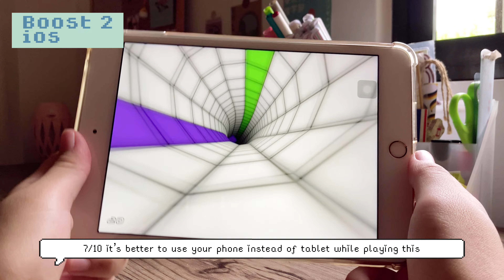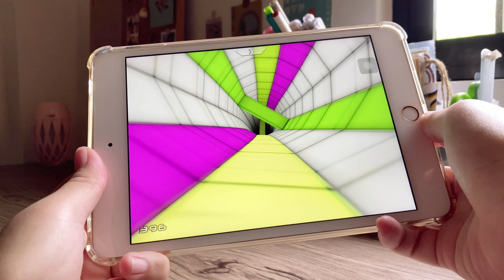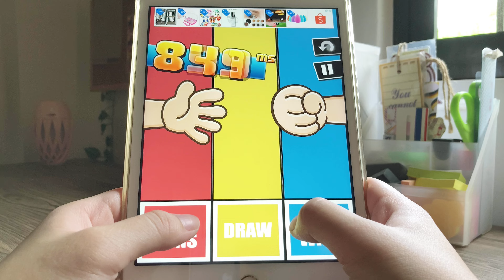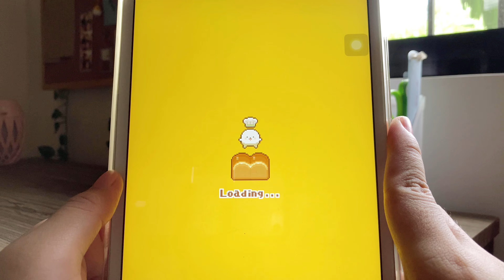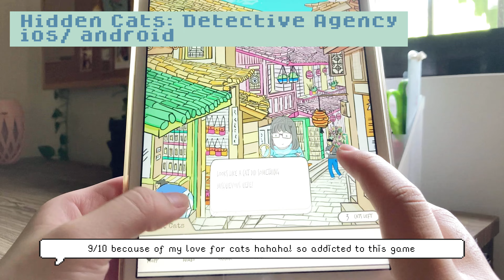games to download when you’re bored (cute & fun) 👾🌸✨ | 2021 edition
HAPPY 2021! ✨🎉 I hope you will enjoy all the games I've mentioned

🎧 Music